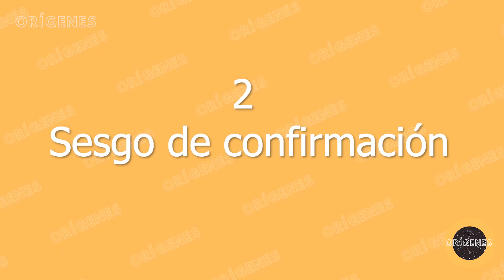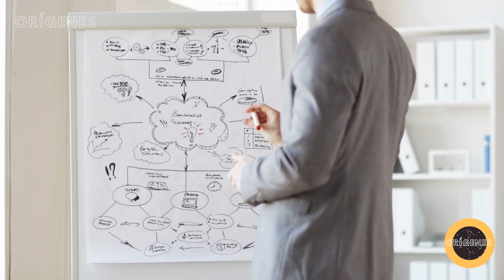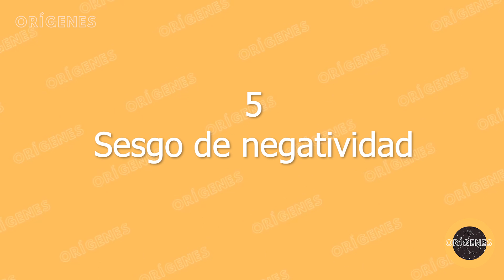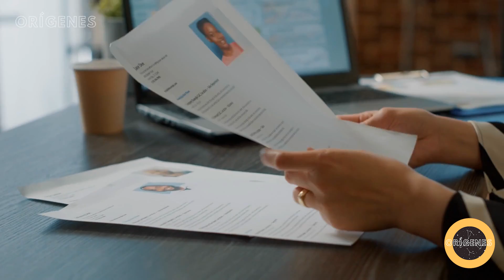12 Hechos Psicológicos sobre el COMPORTAMIENTO HUMANO que te volarán la cabeza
Hechos psicologicos y datos psicologicos sobre la psique humana. El comportamiento humano está influenciado por una amplia gama de factores, incluidos los efectos y sesgos cognitivos. Los efectos psicológicos en el comportamiento se refieren a las influencias que tienen los procesos mentales y emocionales en nuestras acciones y conductas. Estos efectos pueden ser temporales o duraderos, positivos o negativos, y varían en intensidad según la situación y la persona involucrada. Algunos de los efectos psicológicos más comunes en el comportamiento incluyen.